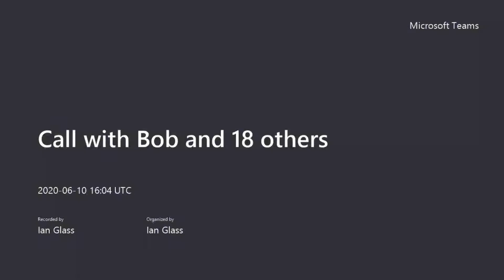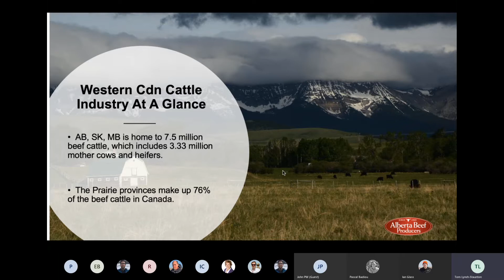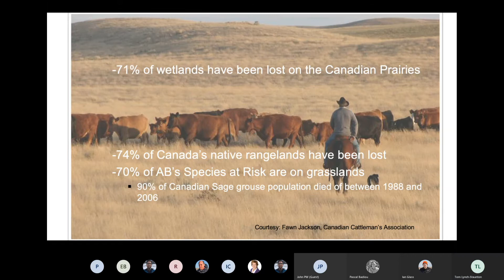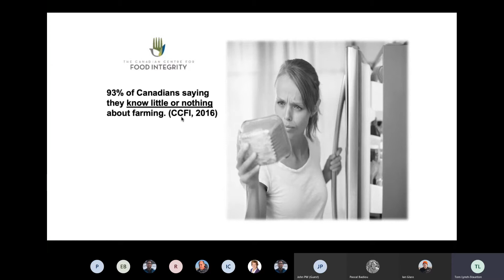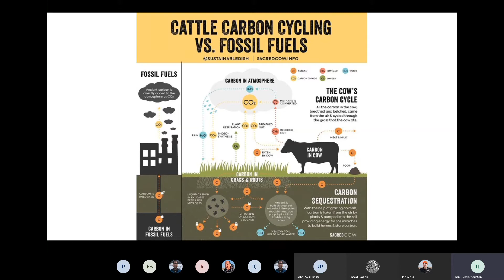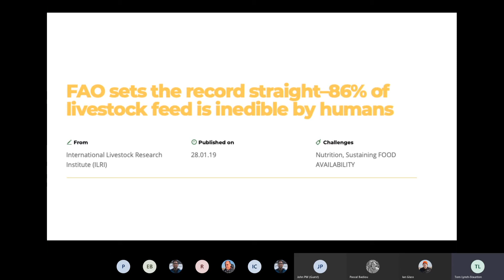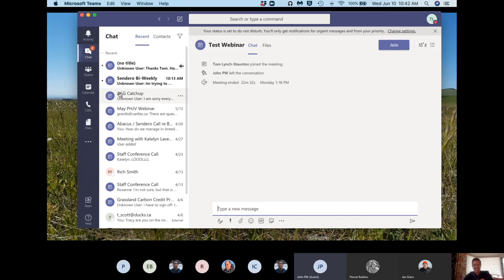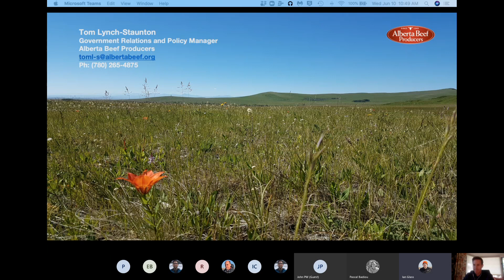Cattle and Grasslands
Please join Tom Lynch-Staunton for his presentation of the value of cattle to grasslands conservation.